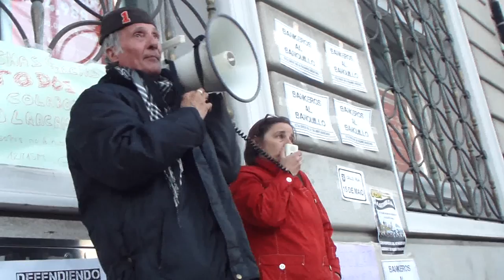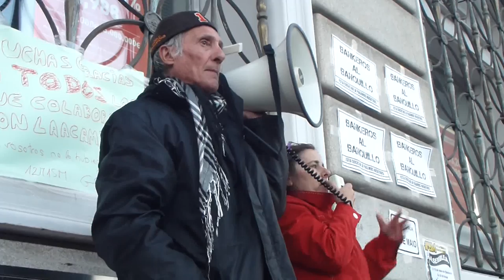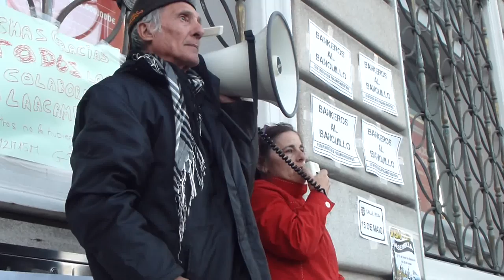continuamos debatiendo en las plazas